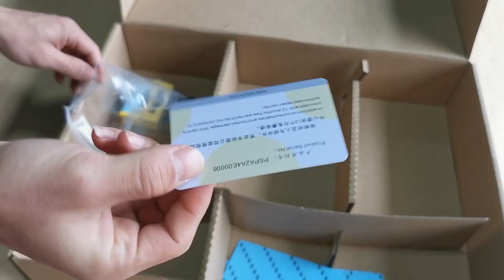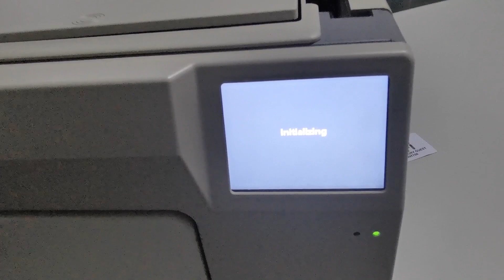Seaory R300/R600 retransfer card printer introduction video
As a leader in China's card printer market, We provide the best quality, service and customer experience.